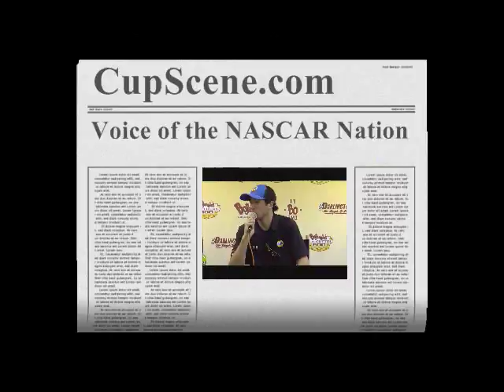NASCAR at Darlington April 2014: Dale Earnhardt Jr., Chase Elliott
Full pre-race press conference with Dale Earnhardt Jr. and Chase Elliott at Darlington Raceway, Friday April 11, 2014